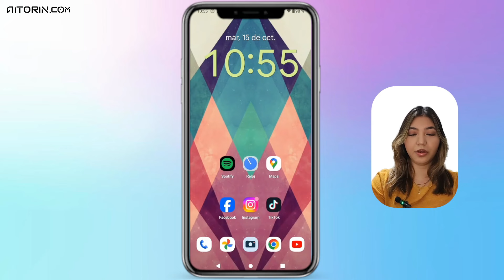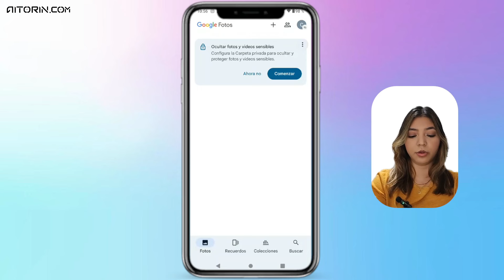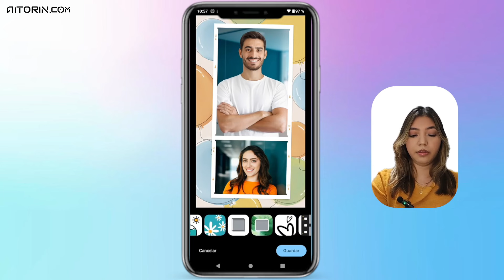Cómo JUNTAR dos FOTOS en UNA SOLA | ✅Unir dos fotos en collage con Google Photos👀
¿Quieres aprender cómo juntar dos fotos en una sola de manera fácil y rápida? ¡Ideal para quienes buscan mejorar sus habilidades de edición! ¡Comenta tus dudas o sugerencias abajo! 👇